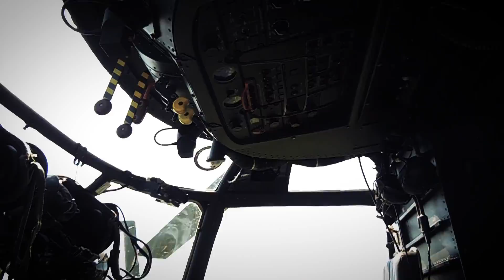✈Adriatic Strike✈ 2015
🚀 International Military Aviation training

Location: Murska Sobota, Letališče Rakičan (LJMS)
Camera Gear: Nikon Coolpix P600
Editing Software: Adobe After Effects CC 2015 + Adobe Premiere PRO CC 2015
Weather: 27°C, Mostly Sunny
Cast: Mostly Military Pilots, Mitja Šeruga (The man with binocular), random people

Airplanes:
Pilatus PC-9 (Slovenia and Croatia)
Pilatus PC-6 (Slovenia)
Pilatus PC-7 (Austria)
Aero L-159 (Czech Republic)
SAAB JAS 39 Gripen (Hungary)

Helicopters:
Bell 206 (Slovenia)
Bell 412 (slovenia)
Bell OH-58 Kiowa (Austria)
SA 341 Gazela (Montenegro)
Puma Socat IAR 330 (Romania)
Cougar AS AL 532 (Slovenia)

I Really Hope that you have enjoyed